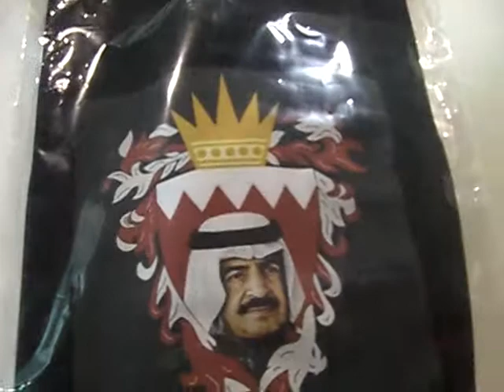Bahrain Polytechnic l Market Day 2011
This video covers the market day event held at Bahrain Polytechnic in 2011.

This event was organized for the marketing students to apply theories they have learnt in the entire semester in the real world.

This event was also an opportunity for all students of Bahrain Polytechnic to come and check out how marketing is applied in different businesses such as food, photography, accessories….etc.